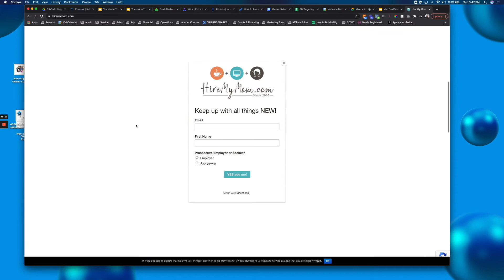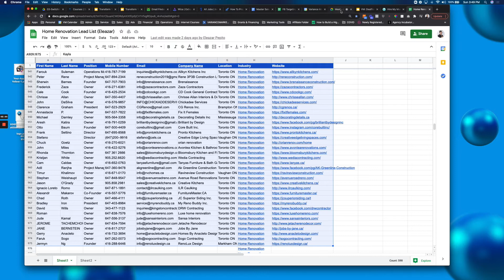How to Scale Your Marketing Agency: Off Shore SDRs, Commission Only Closers, & Automated Systems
In this video I share with you the most scalable and low cost sales strategy to really drive more growth in your marketing agency. We cover the following in this video:

- Off Shore SDRs & How to Get Them Productive
- Commission Only Closers & How to Structure the Calendar
- Automated Training Systems to Scale
- How to Structure Your Sales Team Targets & Daily Huddles

... when these larger organizations are spending boat loads of cash on building and managing local sales teams, you'll now take a different approach. You'll be equipped with the knowledge of how to spend under $1k USD per month to operate a sales team larger than 10 people.

This is the new way of doing things. If you are looking for more similar strategies on how to scale your agency... the right way... then check out my course

Prices will never be this low again so take advantage while you can. It litterally covers A-Z on building and scaling a marketing agency.

Enjoy & See you Inside!